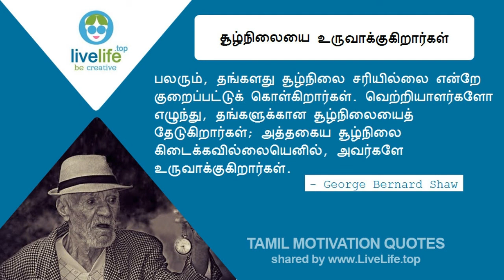வெற்றியாளர்களோ சூழ்நிலையை உருவாக்குகிறார்கள் - தமிழ் தன்னம்பிக்கை மொழிகள் - Tamil Motivation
LIVE LIFE
Be Creative